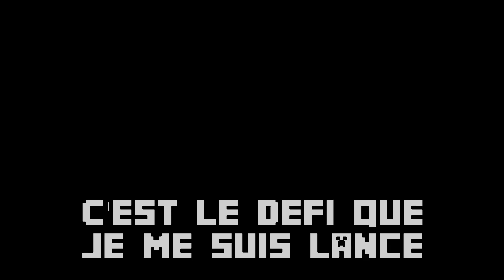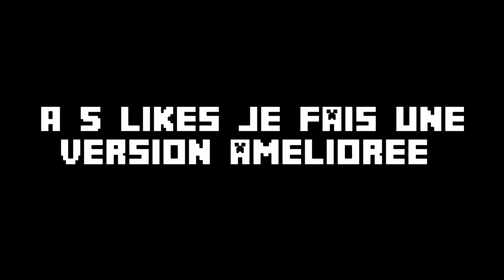J'ai recréé le jeu du T.rex en redstone dans Minecraft !!!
Après des heures de travail, j'ai enfin pu crée mon premier (il y en aura peut-être d'autres) jeu vidéo DANS Minecraft !

Notre Instagram :
flix7etleo